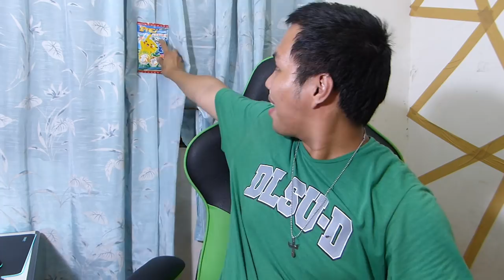UNBOXING MY FIRST SPONSOR TOKYO TREAT!!!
CLICK THE LINK AND GET SOME TREATS!

for better watching experience! ^^